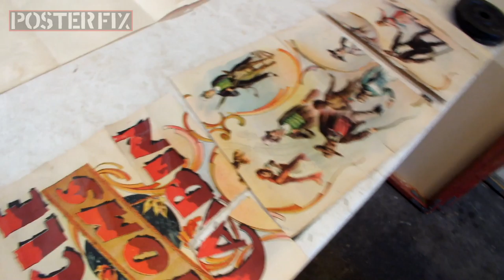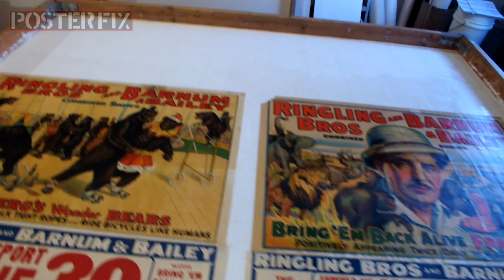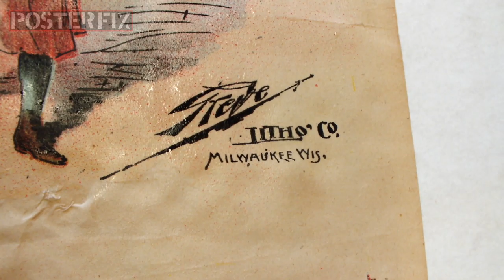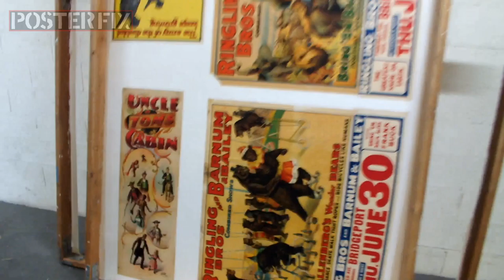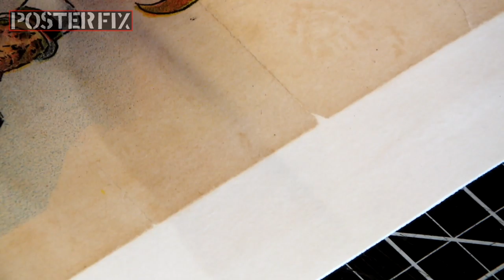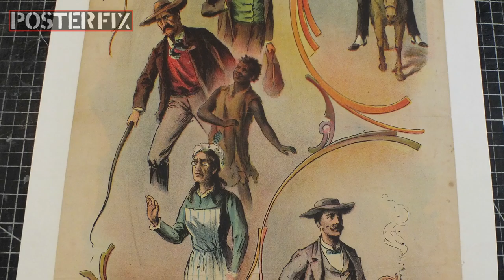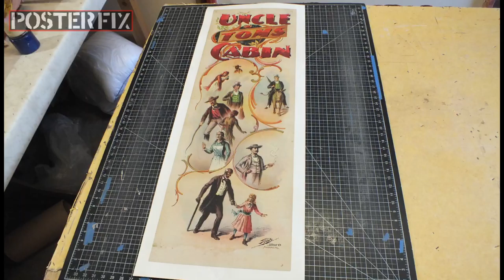"Tom Show" original Lithograph 1890s Poster Fix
A lithograph poster printed by Greves Litho in Milwaukee advertises Uncle Tom's Cabin. This insert size poster was all cut up and was restored thru Linen Backing at Poster Fix.